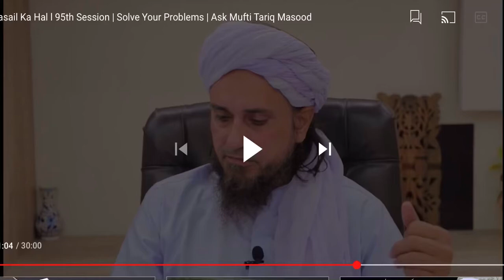Kya Yoga karna Shirk hai/ is Yoga allowed in Islam/ mufti Tariq Masood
Question answer session/ Mufti Tariq Masood